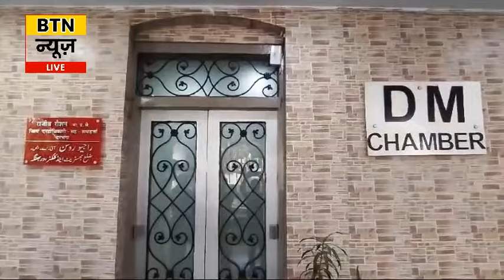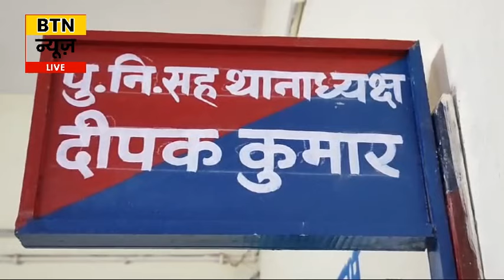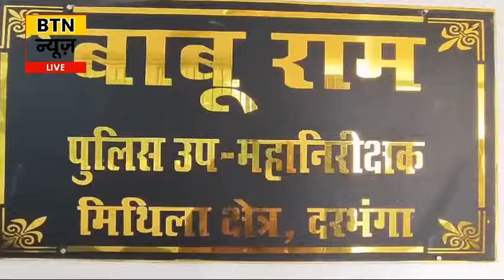BTN NEWS DARBHANGA 23 MARCH 2024